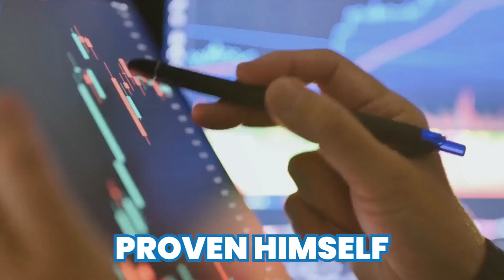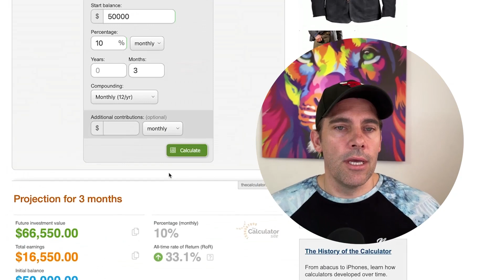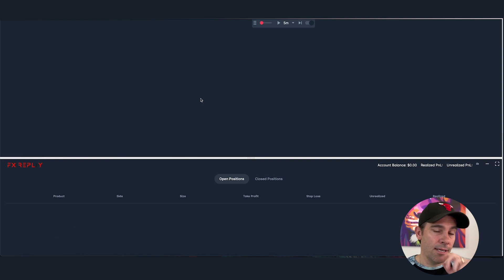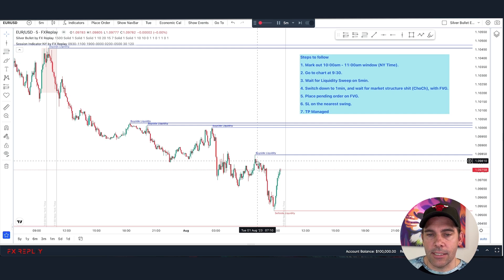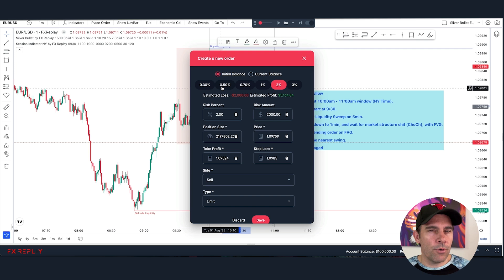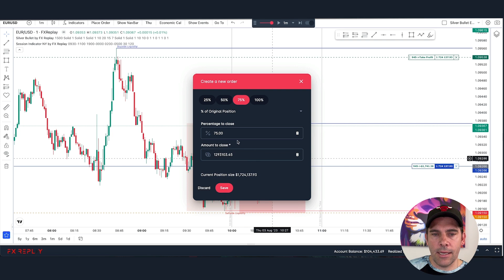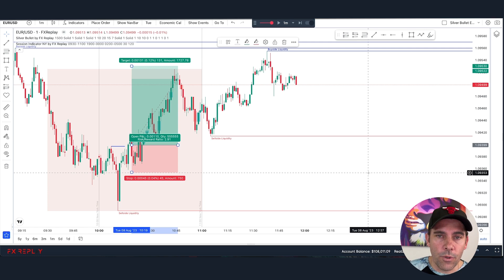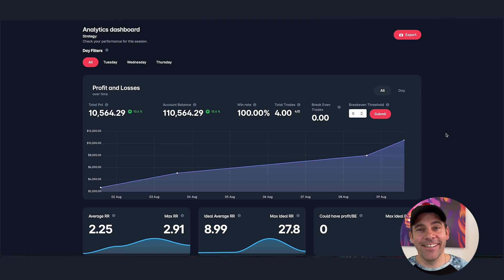ICT Dares You to USE THIS STRATEGY and Leave Your 9-5 in 90 Days!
🚀Ready to break free from your job? ICT Dares You to USE THIS STRATEGY and Leave Your 9-5 in 90 Days!

In this video, we're sharing a proven strategy that could help you say goodbye to your regular job in just 90 days! 💼👋

We've seen countless success stories 🌟 from people who dared to take the leap, and now it's your turn. This isn't just theory - it's a practical guide that you can start implementing TODAY. So, are you ready to take the challenge?

We're here to support you on your journey to financial freedom. Let's do this together! 💪🔔

0:00 Intro
2:17 What size of an account do you need?
5:30 Prop Firm Shortcut
8:22 Lets Back Test the Strategy
10:50 Steps to follow for this Strategy
32:24 My Back Testing Results